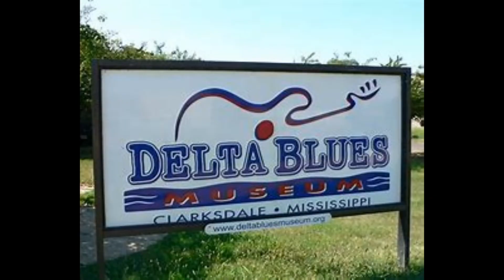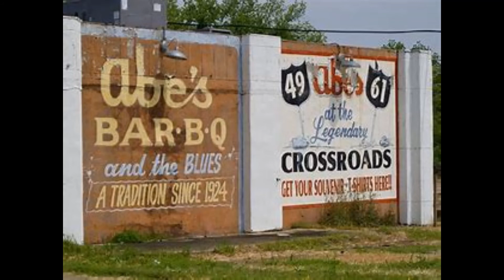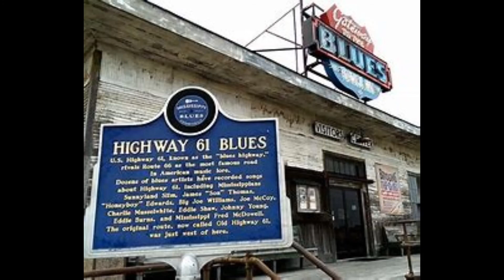Long Drive to Chicago/Music/Michael Aitchison/Guitars, Sound Engineer & Production/Tony Lever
Long Drive to Chicago/Music/Michael Aitchison/Tony Lever Lead Guitar
Gibson Les Paul 1959 sunburst collectors choice no1. Exact copy   by Gibson.. of Peter Green’s and Gary Moore’s famous guitar. Very rare and unique. Only 300 made back in 2010.
Song about a Delta Blues man, who leaves the Mississippi Delta, to try his luck in Chicago and on Highway  US 61,  North, he sees a Delta woman, thumbing/hitching a ride. He stops, and  takes her all the way to Chicago. He recognised her , he had seen her on the Mississippi news ,she was a  new Blues singer. In Chicago, they both settled down...and pursued their Blues  dreams...in the clubs...

Long  drive to Chicago with a real cool woman she's sitting right by ..right by my side
long drive to Chicago with a real cool Blues woman
she stopped me on the highway she was thumbing and hitching a ride
she came off a farm from the Delta I'd seen her on the Mississippi news
yeah that pretty delta woman she sings real mean Chicago Blues

I was saying pretty woman don't go back down back home to the Delta